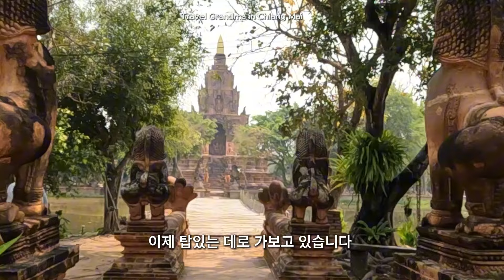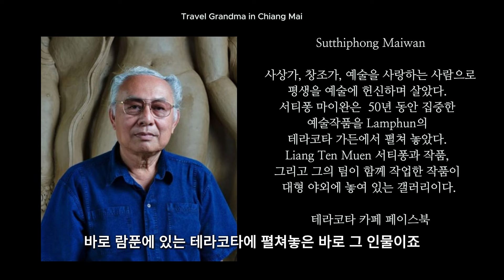진짜인가? 아닌가? 람푼 유적지 카페 & 추천 재즈바 [치앙마이 한달살기 EP5]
안녕하세요? 은퇴 후 세계여행을 하고있는 여행하는 할망입니다.

2024년 1월 17일부터 3월 15일까지 치앙마이 두 달 살기를 했어요.
오늘은 치앙마이에서 알게 된 친구들과 다녀온 어메이징한 람푼의 유적지 카페와 치앙마이에서 꼭 추천하고 싶은 재즈바를 영상에 담아 보았습니다. 즐겁게 감상하세요.

블로그 & 인스타그램을 팔로우하시면 ‘여행하는 할망’의 최신 소식과 여행 정보를 보실 수 있습니다.

* 영상에 나온 장소 구글 지표
- The Terracotta Garden at Lamphun Cafe

* 자세한 것은 블로그에 있습니다.
- 치앙마이 근교로 떠나는 카페 여행, The Terracotta Garden at Lamphun Cafe

- 신의 내린 목소리 Ploy를 만난 곳, Moment's Notice Jazz Club